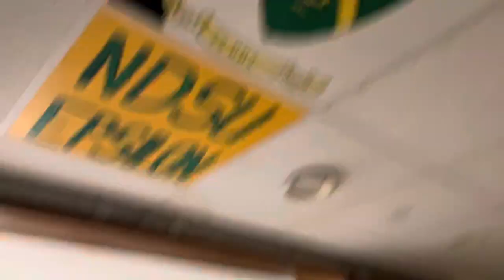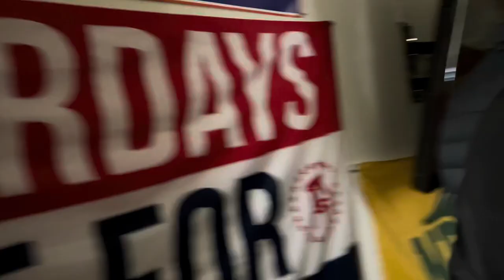VISITING HAYDEN IN NORTH DAKOTA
hey y’all i’m back, in this weeks video, we went to North Dakota to visit Hayden and of course things get crazy.